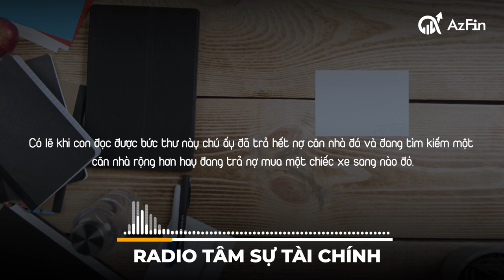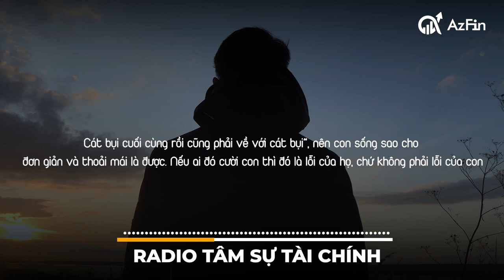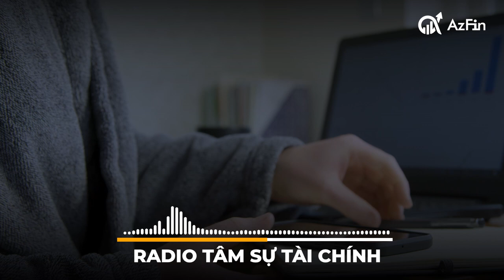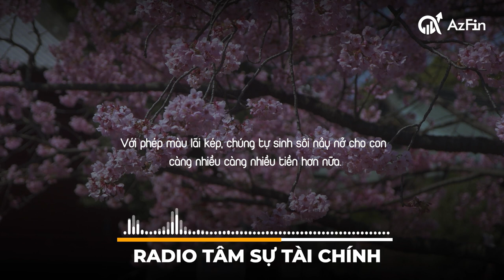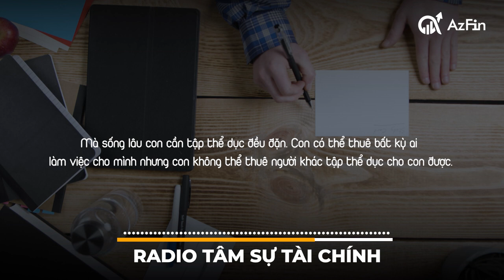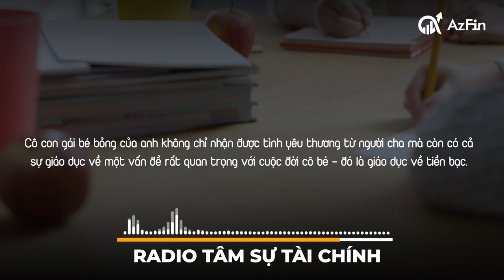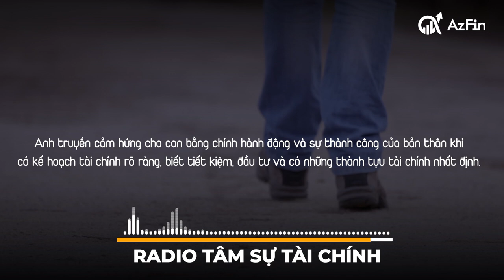#4 Bức thư thứ 7: "BỐ ĐÃ ĐẦU TƯ NHƯ THẾ NÀO?" | Radio Tâm sự tài chính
Trong tập ngày hôm nay chúng tôi sẽ chia sẻ một bức thư của một nhà đầu tư trong cộng đồng Tích sản cổ phiếu của AzFin chia sẻ về câu chuyện đầu tư của chính mình và gửi tới người con gái trong tương lai của anh.

Qua câu chuyện của người bố trong câu chuyện AzFin mong rằng mọi người sẽ có thể rút ra được những bài học về đầu tư từ đây.